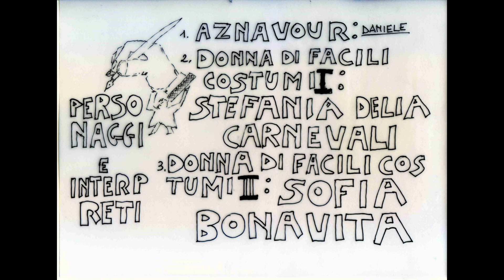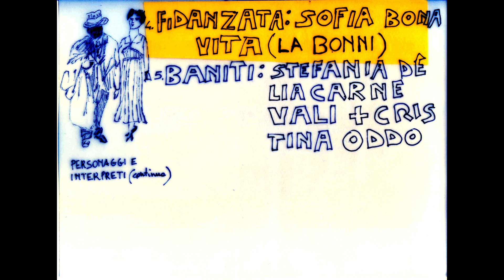Daniele Faraotti COme VINcere La TIMIdezZA adieu J.L.G. ( creamcheese records 2022e)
Quella vicinanza complice, che da un momento all’altro parrebbe andare sempre più verso le tue labbra, la timidezza separa. Come ci si sente stupidi per aver detto quella frase che ha fatto si che lei ti salutasse con quel sorrisetto che ti ha molto ferito.E così hai preferito innamorarti della massaggiatrice - tutto più facile. T’illudi che anche lei ti ami, ma non accetterà mai regali da un cliente.
Calco improvvisato di  " Tires sur le Pianiste " di  Truffaut - assemblato quasi con le stesse logiche
e girato come un divertissement per un sabato di provincia.
Il video di  C.V.L.T. teatralizza un testo  che altrimenti parrebbe piuttosto criptico senza conoscerne
i riferimenti.
Anche per questa canzone, un film, ha fornito parole ad una trama che in soldoni, è la stessa di “Tirate sul Pianista” di Francoise Truffaut.
Film memorabile per vari motivi. Un bianco e nero indimenticabile  - in particolare per le riprese notturne - un Aznavour iconico, mitico, immortale - come il film del resto.
Ci si diverte ancora in provincia. Basta avere  voglia di giocare a fare un film - sentendosi un pò Aznavour, un pò Truffaut, un sabato pomeriggio nuvoloso ma con la luce giusta - più quattro amici
In cerca  d’alternative ossia con una manciata di ore libere prima dei soliti impegni del sabato sera.
AWARD WINNER. TABRIZ _ CINEMA _ AWARD ( Azerbaigian - dicembre 2022 )
AWARD WINNER. BEST MUSIC VIDEO RFFreale6 Cinisello ( Mi )
Honorable Mention Monza Film Festival ( Italy )

That accomplice closeness, which at any moment seems to move more and more towards your lips, shyness separates. How stupid you feel for having said that phrase that she made her greet you with that little smile that hurt you a lot. And so you preferred to fall in love with the masseuse-everything easier. You delude yourself that she loves you too, but she will never accept gifts from a customer.
Improvised tracing of Truffaut's "Tires sur le Pianiste" - assembled with almost the same logics
and filmed as a divertissement for a provincial Saturday.
The video of C.V.L.T. dramatize a text that would otherwise seem rather cryptic without knowing any
the references.
Also for this song, a film, has provided words to a plot that in a nutshell, is the same as "Pull on the Pianist" by Francoise Truffaut.
Memorable film for various reasons. An unforgettable black and white - especially for shooting at night - an iconic, mythical, immortal Aznavour - like the rest of the film.
There is still fun in the province. All you need is the desire to play at making a film - feeling a bit Aznavour, a bit Truffaut, on a cloudy Saturday afternoon but with the right light - plus four friends
Looking for alternatives, that is with a handful of free hours before the usual Saturday night commitments.
AWARD WINNER. TABRIZ _ CINEMA _ AWARD ( Azerbaigian - december 2022 )